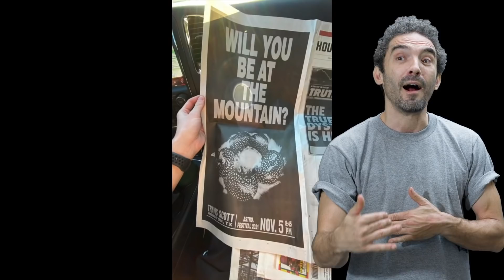Astroworld 2021 Travis Scott Concert | Al Profit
Travis Scott’s first AstroWorld tour in 2019 grossed over $53 million- giving him the most revenue of any hip hop tour that year. AstroWorld 2021 was poised to be much bigger.  Travis Scott’s stage design cost a shocking $5 million dollars.
As Scott has this history of inciting his concert goers to get out of control so the concert would be more entertaining… so he would be able to charge more and more people more and more money…. I’m sure he has a whole team of lawyers and PR people trying to pay off victims and control the narrative so he doesn’t end up in jail. This might sound far fetched… unless you know about a heavy metal group called “Great White” and their 2003 Rhode Island concert incident that left 100 people dead. The band’s stage manager and the concert venue’s owners all eventually pled guilty to 100 counts of involuntary manslaughter and served time in prison. In the past I would have never considered the possibility that Scott could face legal consequences, but, somebody probably will. Crowd control obviously failed and if you have a global pop star telling people to not follow concert rules shall we say… its kind of not hard to imagine a Texas Prosecutor going for it. I mean, that would get his or her name all over the media and setup them up for a political run in the future. Call me cynical, but, in the age of Donald Trump you would be naive not to conside the possibility.
Panic and then desperation spread through the crowd of 50,000 mostly young people just as the popular hometown rapper they had come to see, Travis Scott, took the stage Friday night. It came like a wave, an unstoppable movement of bodies that could not be held back.
Some collapsed. Others fought for air. Concertgoers lifted up the unconscious bodies of friends and strangers and surfed them over the top of the crowd, hoping to send them to safety. Others shouted out for help with CPR and pleaded for the concert to stop.